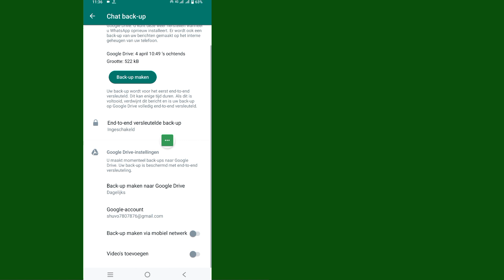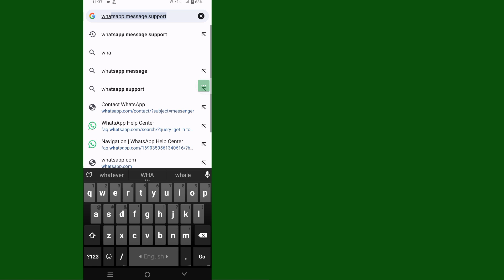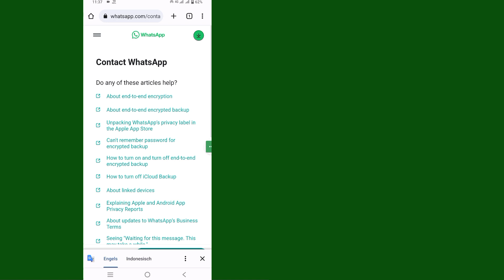Hoe WhatsApp End-to-End gecodeerd back-upwachtwoord te resetten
Hoe WhatsApp End-to-End gecodeerd back-upwachtwoord te resetten || Herstel versleuteld wachtwoord op WhatsApp

 Hallo jongens
  In deze video zal ik laten zien hoe WhatsApp End-to-End gecodeerd back-upwachtwoord || kan resetten  Herstel versleuteld wachtwoord op WhatsApp

 Ga naar Instellingen.
 Tik op Chats, Chatback-up, End-to-end gecodeerde back-up, Wachtwoord wijzigen.
 Tik op Ik ben mijn wachtwoord vergeten en verifieer uw identiteit met uw biometrische gegevens of apparaat-PIN.
 Maak een nieuw wachtwoord voor uw back-up.

 Op deze eenvoudige manier kunt u eenvoudig het versleutelde wachtwoord op WhatsApp herstellen. Probleem oplossen

 Herstel gecodeerd wachtwoord op WhatsApp Ben je een mobiele gebruiker van iOS en Android en iPhone?  Volg dan onderstaande stappen

Als je vragen hebt, laat me dan hieronder reageren.